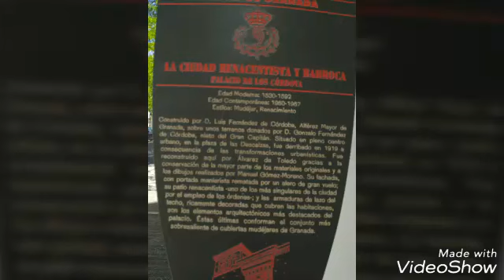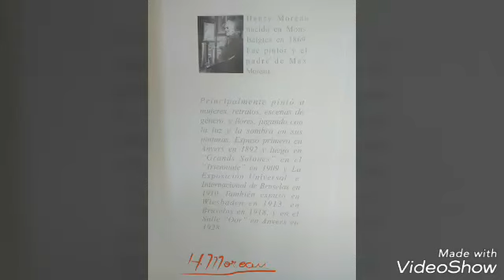Desde Palacio de los Córdova y museo H. Monreau, Albaicin Granada por Juan Fuentes López 21-7-2017